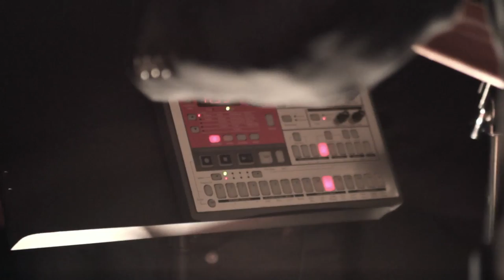The Dark Jokes - Low Winter Sun WISE 2.4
I filmed Low Winter Sun (2.4) the 1st time when the band was still called Burning Clouds the year before, in a superb acoustic version. Now electric this is a powerful pop song about the coldness of Scottish winter and is much simpler in its construction than the rest of the band materials. Opening with the line "wake me up again in spring", it reflects the feelings we get through when the dark days bring us down and this is why this song goes straight to cheer people hearts up. The 2nd take was filmed at their studio for the Halloween party they organized with other bands the lined up. It was weird though very enjoyable to watch Aaron beetle Juice playing surrounded by witches, gargoyles and especially Paul Hitler bombarding the room of his strong drumming all night through. The warm atmosphere of the place fitted perfectly the spirit of the song.